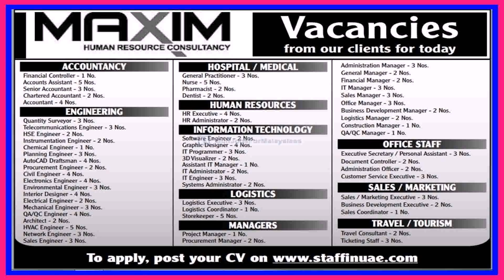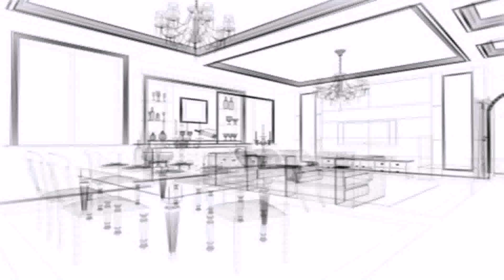3d Interior Design Jobs In Uae - Gif Maker DaddyGif.com (see description)